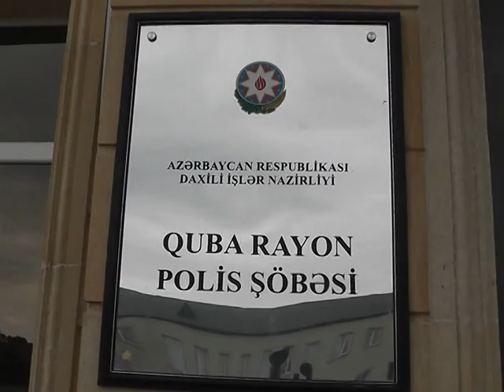Qubanın Söhüb kəndi sakini axtarılır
Quba rayonunun Söhüb kənd sakini Xanəhmədov Ayaz Hacıqulu oğlu 15 gündür itkin düşüb. Qoyunçuluqla məşğul olan Ayaz Xanəhmədov iyun ayının 10-da səhər saatlarında evdən çıxıb və geri qayıtmayıb.
İtkin düşən şəxsin həyat yoldaşı Zəhra Xanəhmədova bildirir ki, iyun ayının 10-da səhər saatlarında bulaqdan qayıdarkən Ayaz Xanəhmədovun meşə istiqamətində getdiyini görüb. Onun arxasınca getsə də həyat yoldaşını tapa bilməyib. Bundan sonra ailə polisə məlumat verib.
Zəhra Xanəhmədovanın sözlərinə görə, spirtli içki düşkünü olan həyat yoldaşı son günlər özünü qəribə aparıb. Hətda yuxuda sayıqlayırmış.
Quba rayon polis şöbəsindən isə axtarış tədbirlərinin davam etdirildiyi bununla belə tədbirlərin hələlik nəticə verilmədiyi bildirildi.
Qeyd edək ki, 175 sm boyu və arıq bədən quruluşlu Ayaz Xanəhmədov evdən çıxarkən əynində qara gödəkcə, göy cins şalval, açıq qəhvəyi ayaqqabı olub. Onun görənlərdən DİN-nin 102 qaynar xəttinə və 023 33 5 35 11 nömrəli telefona məlumat vermək xahiş olunur.

Eltac Xələfov